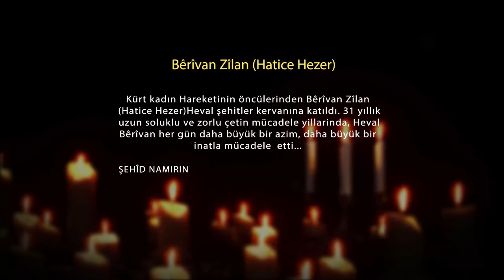Bêrîvan zîlan (hatice hezer)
Bêrîvan zilan (hatice hezer)